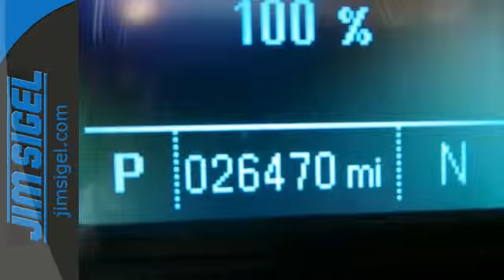2015 Chevrolet Equinox Grants Pass, OR P2158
Year: 2015
Make: Chevrolet
Model: Equinox
Trim: LT
Engine: 4 Cylinder
Transmission: 6 Speed Shiftable Automatic
Color: Gold
Interior: Black
Mileage: 26463
Stock #: P2158
VIN: 1GNFLGEK6FZ107621

Family owned since 1968 in the Heart of the Rogue Valley. At Jim Sigel Automotive we strive to make buying or leasing a new or used vehicle a pleasant and rewarding experience. Our primary concern is the satisfaction of our customers. We also have award winning service, parts and body shop departments. Give us a call today!

Address:
1601 NE 7th St